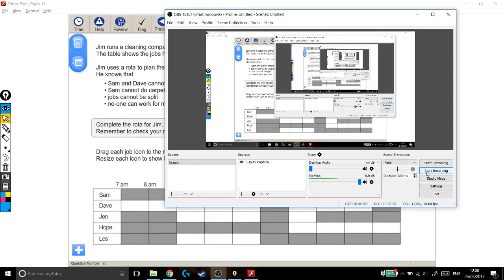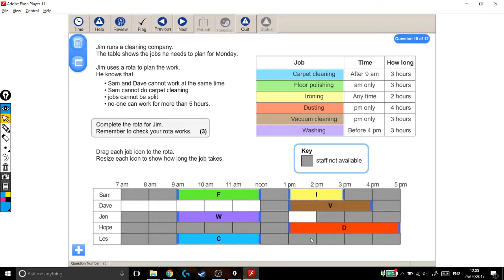Functional Skills Exams Solutions - Level 2 2015 - Question 10